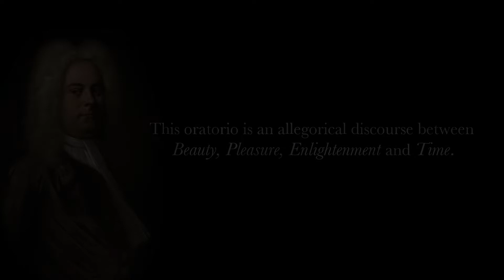Urne voi, che racchiudete (Handel) Pavol Breslik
Urne voi, che racchiudete from Il trionfo del Tempo e del Disinganno, HWV 46a

Pavol Breslik as Tempo
Le Concert d’Astrée under Emmanuelle Haïm

Handel’s Il trionfo del Tempo e del Disinganno premiered in Rome in 1707, and the performance was led by none other than Arcangelo Corelli. Essentially, this oratorio is an allegorical discourse between Beauty, Pleasure, Enlightenment and Time. The libretto was written by patron of the arts Cardinal Benedetto Pamphili (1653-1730).

Urne voi, che racchiudete
tante belle:
apritevi,
mostratemi
se di quelle
qualche luce in voi restò.

Ma chiudetevi:
sono larve di dolore,
sono scheletri d'orrore
ch'il mio dente abbandonò.

You funeral urns, which enclose
so many beauties,
be opened,
show me
if any of their light
remains in you.

Rather be closed:
spectres of grief
and ghastly skeletons
are what my teeth have left behind.

CD available from ERATO:

Art in the video:
[0:00]  Portrait of Handel attributed to Balthasar Denner (1685–1749)
[1:00]  Time Showing the Ruins that He Causes by Jean-Baptiste Mauzaisse (1784–1844)
[1:41]  Triumph of Time by Jacob Jordaens (1593–1678)
[2:02]  Time Unveiling Truth by Giovanni Battista Tiepolo (1696–1770)
[2:35]  A Dance to the Music of Time by a follower of Laurent de La Hyre (1606–1656)
[2:57]  Time by Pieter Christoffel Wonder (1780–1852)
[3:26]  Time destroys Beauty by Giovanni Domenico Cerrini (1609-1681)
[3:56]  A Dance to the Music of Time by Nicolas Poussin (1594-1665)
[4:15]  Triumph of Love and Beauty by Thomas Willeboirts (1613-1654)
[4:35]  Allegory of Music by Antoine Coypel (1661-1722)
[4:50]  Beauty fending off Time by Elisabetta Sirani (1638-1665)
[5:10]  Allegory of Prudence by Simon Vouet (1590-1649)
[5:36]  Time orders Old Age to destroy Beauty by Pompeo Batoni (1708–1787)
[6:08]  Allegory of Youth and Old Age by Angelo Caroselli (1585–1652)
[6:36]  Time Unveiling Truth by Jean François de Troy (1679–1752)